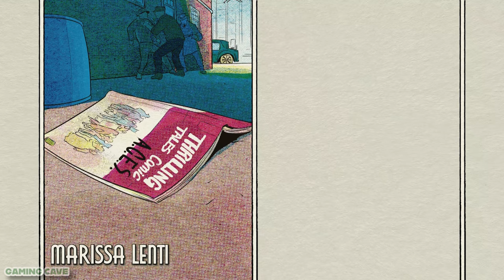Fallen Aces: Episode 1 Chapter 1 - Wake Up Call [No Commentary]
Get ready for an adrenaline-pumping experience unlike any other in this intense gameplay of "Fallen Aces: Episode 1 - Chapter 1 - Wake Up Call" in stunning 4K Ultra HD quality. Brace yourself for non-stop action, plot twists, and heart-racing moments in this explosive first episode. With no commentary to distract you, immerse yourself fully in the gameplay as you delve deeper into the captivating world of Fallen Aces. Join the journey with Episode 1, Chapter 1, and get ready to be blown away by the thrilling narrative and jaw-dropping visuals. Don't miss out on the excitement – hit play now!